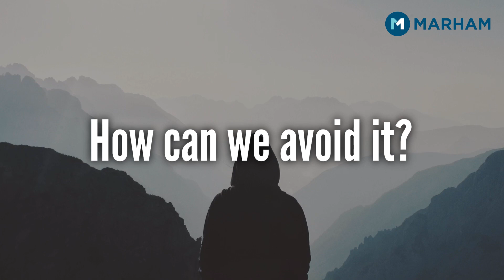Why Winter Makes Us Sad? | Sardi Mein Udaasi Kyon Hoti Hai | Why We Feel Depressed In Winters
Depression associated with seasonal changes (seasonal affective disorder) starts and ends at about the same time every year. It's common for SAD symptoms to begin in the fall and last through the winter, sapping your energy and making you moody. It is common for these symptoms to disappear during the spring and summer months. It is less common for SAD to cause depression in the spring or early summer, but it can resolve during the fall or winter

Feeling down from time to time is normal. If you feel down for days at a time and cannot get motivated to do the activities you normally enjoy, see your healthcare provider. Particularly important if your sleep pattern and appetite have changed, if you turn to alcohol for comfort or relaxation, or if you feel hopeless or suicidal.

In this video, Dr. Amina Iftikhar Bhatti is explaining why we feel depressed in winters.

Download the Marham App